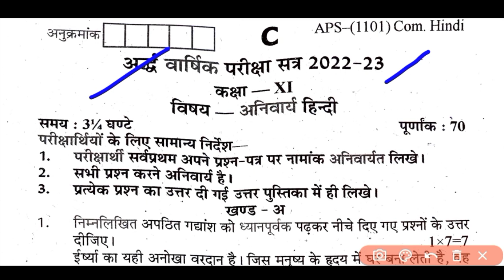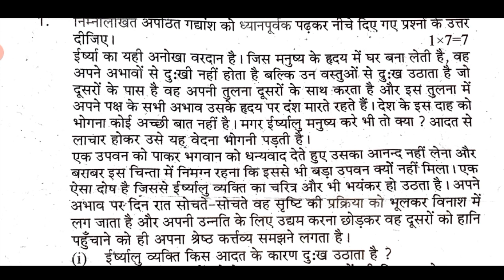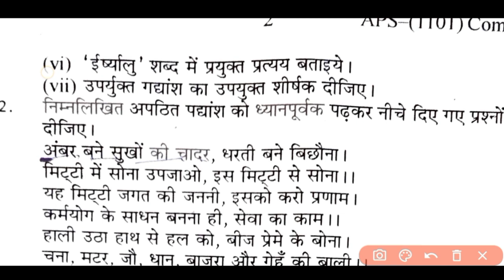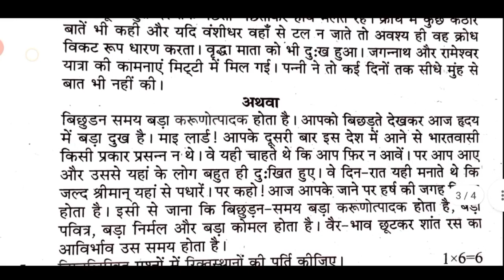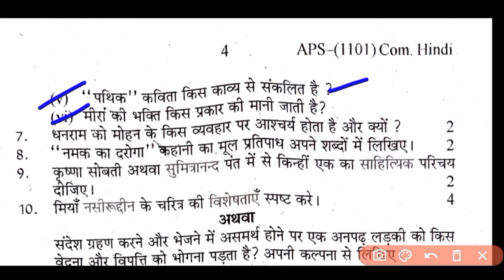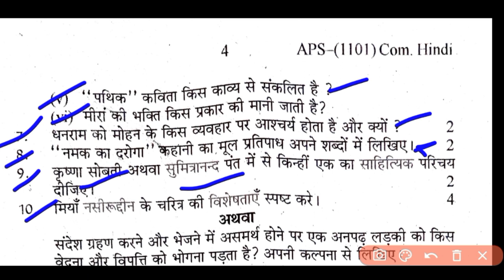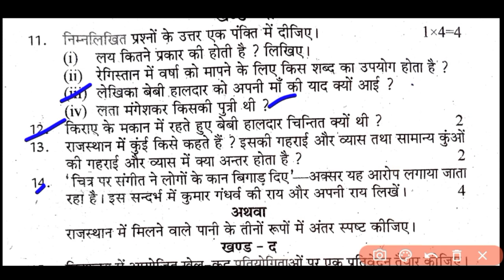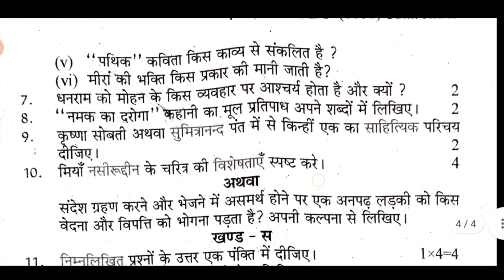RBSE Hindi Compulsory Class 11th Half Yearly exam paper 2022-23/Hindi Anivarya kaksha 11 Paper 2022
PDF :- 👇👇👇👇👇
Telegram Channel Like:-👇👇